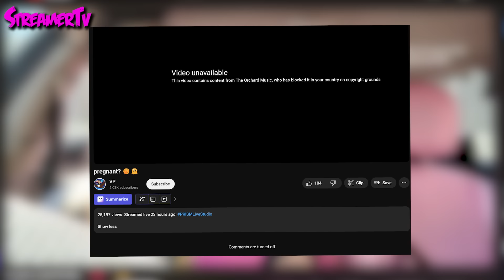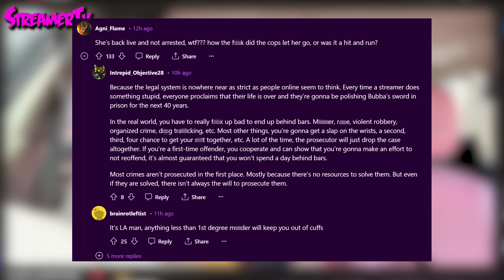Streamer Runs Pedestrian Over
Live stream VP takes a horrifying turn when a streamer's vehicle collides with a pedestrian, witness the unexpected and delve into the chaotic aftermath of this shocking incident captured in real-time